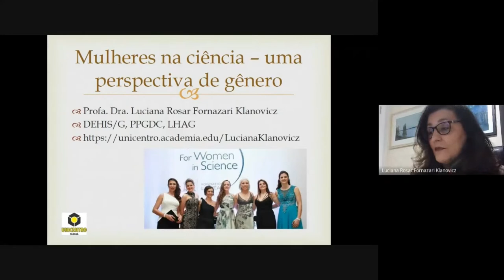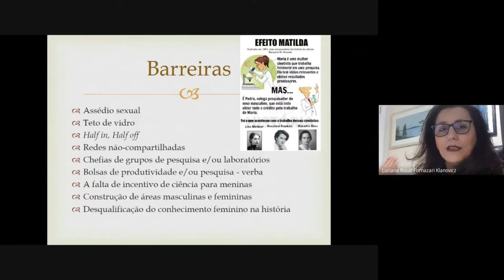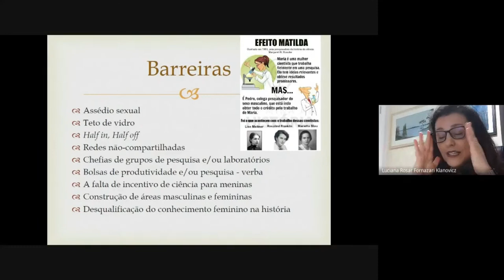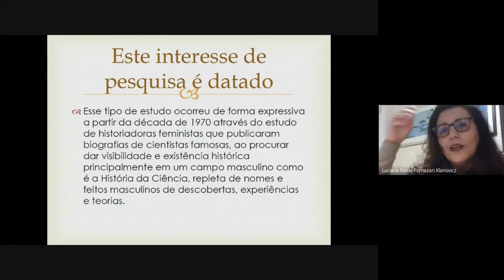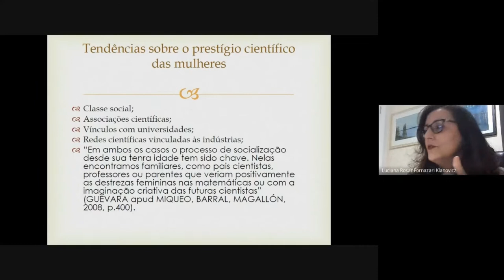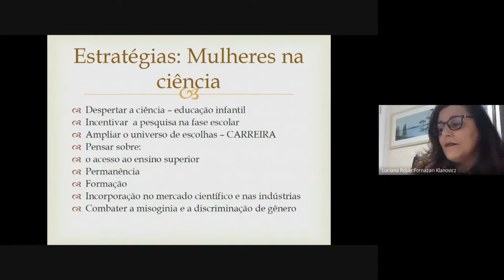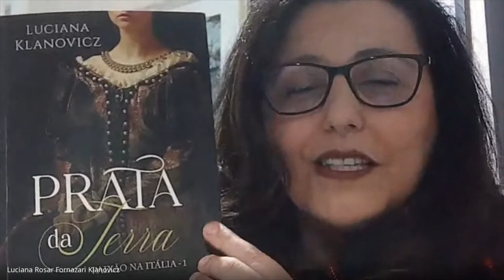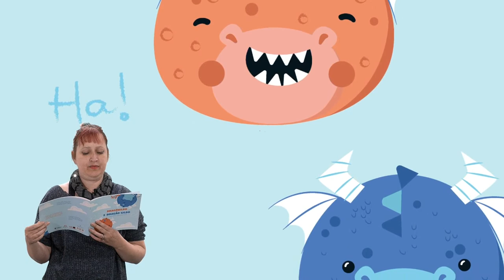VI FEBIC - 23 08 2021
16h30min - Mulheres na Ciência com a professora Luciana
17h30min – Contação de histórias: Dragonildo e Dragão Gildo com Adriana Niétzkar
18h30min – Apresentação pública dos projetos da VI FEBIC